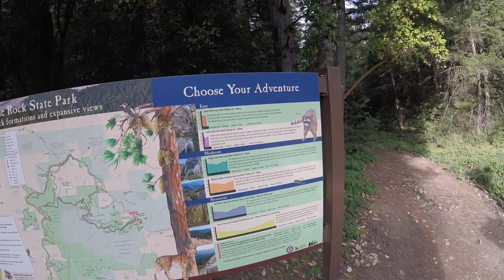Our Engagement!!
All I wanted was to sleep in and eat pancakes. got this instead :)